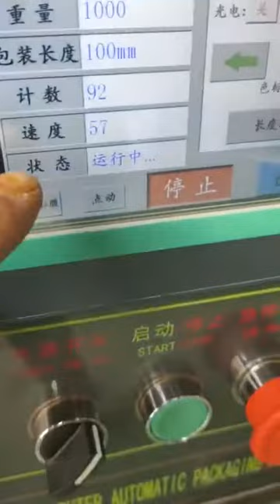HTL-400A Small Sachet Packing Machines (to Oman)